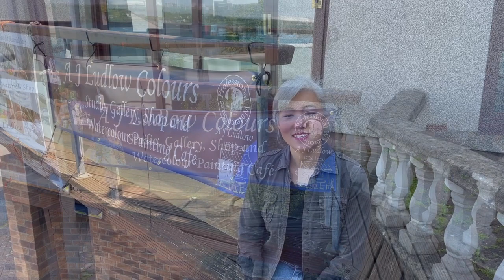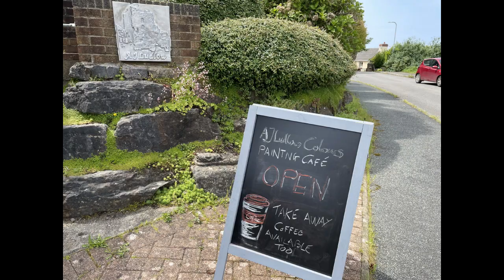A glance at A J Ludlow Watercolour Paining Café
This is a quick tour to show you what's like at A J Ludlow Watercolour Painting Café.

A J Ludlow Colours Paining Café is located in Llanreath, Pembroke Dock. Situated on St. Patricks Hill, Llanreath, it overlooks Milford Haven waterway, with stunning views of the busy port and river traffic. An ideal place to spend a relaxing morning or afternoon, painting en plein air, or in the studio with our handmade exquisite Professional Watercolours.

Forming part of a working artist's studio and watercolour making facility, there is lots to do and see at A J Ludlow Colours Paining Café, including drop-in painting and painting workshops, browsing original art for sale and buying fine art materials.

Treat yourself to some relaxation time. Browse our shop and gallery, or create your own watercolour painting with our exquisite handmade Professional Watercolours in our beautiful Art Studio and Gallery. Add a tasty Dimension to your visit with an expertly made up of coffee or tea and our delicious homemade Welsh cakes.